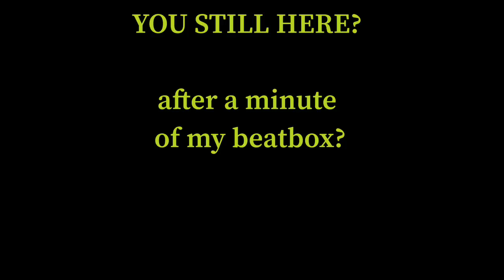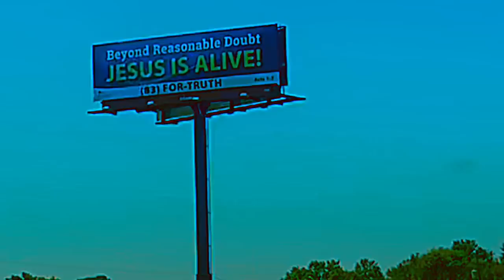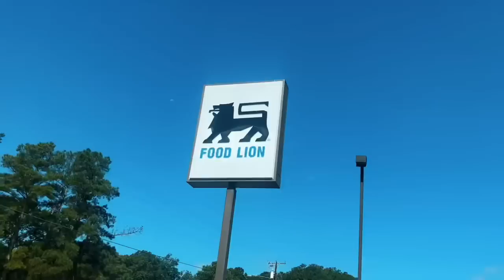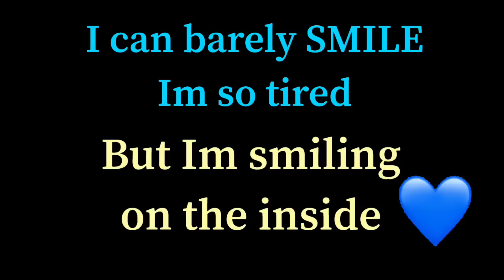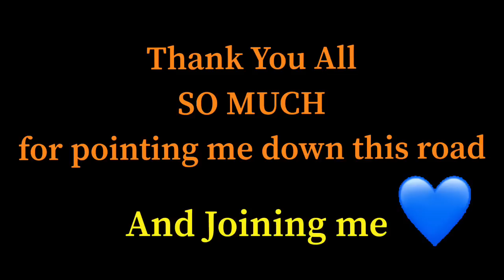SB 19 concert EPIC ADVENTURE, new A’TIN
I put EVERYTHING into this trip. HOPE you ENJOY as much as I ENJOYED SB 19